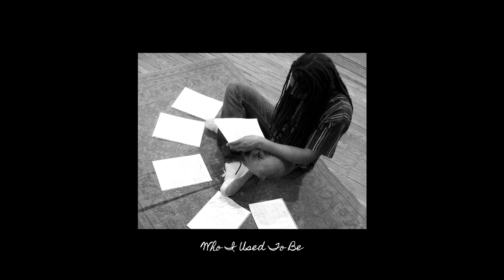DJsNeverEndingStory - Keep Holding On (Audio)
"Keep Holding On" from the Who I Used to Be, EP.

Listen to why blockchain music platforms pay more in royalties and immediately. More on how musicians have total control of their work in episode #1 of Crypto Until Infinity

the weeknd
88glam
xo
6lack
nav
type beat